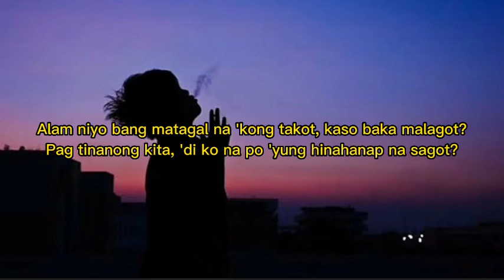Mahal Mo Rin Ba Ako // FlowG slowed version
Gusto ko na maging tayo, sumagot ka, mahal mo rin ba ako?